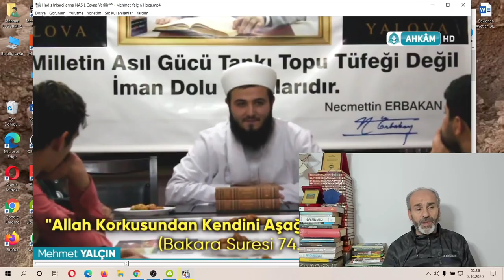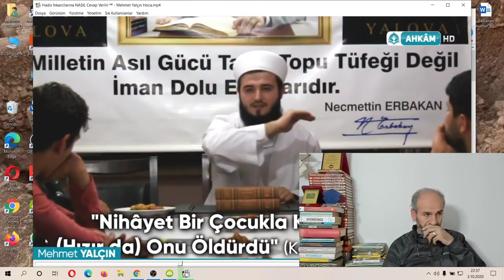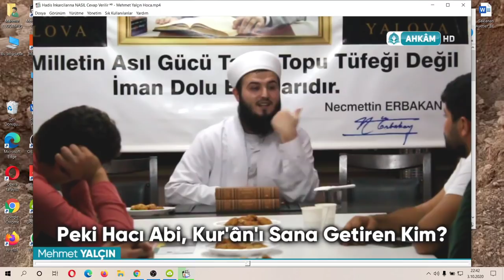Cübbesiz Mahmut ''Hadis savunmak için Eşek eti Haram diyor.''Eşek eti yenir hadisinden haberi yok.''